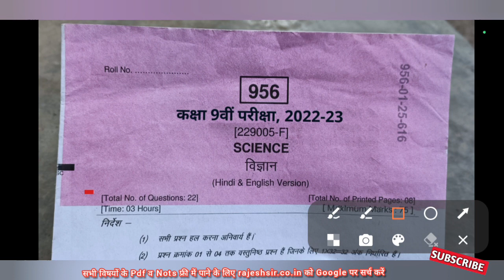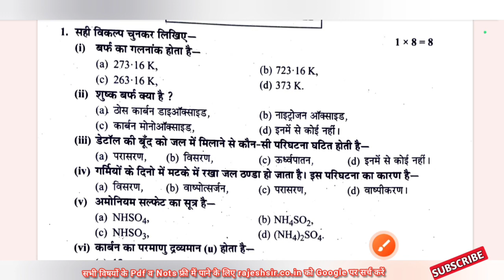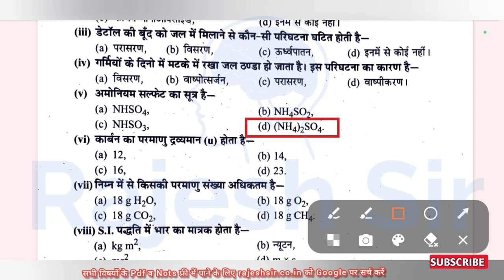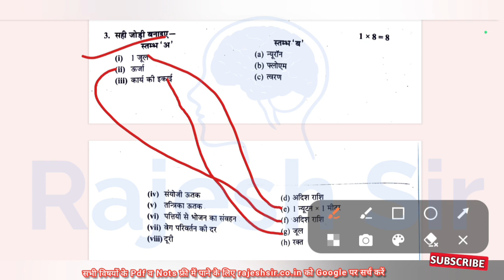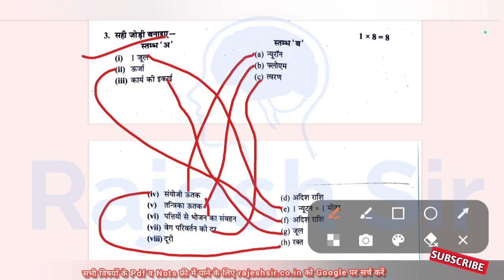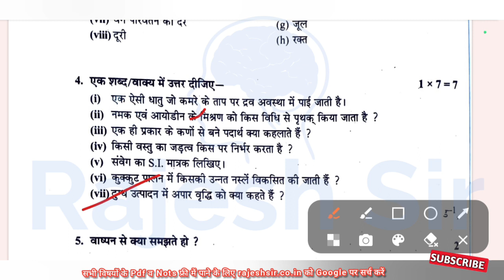कक्षा 9 विज्ञान का पेपर वार्षिक परीक्षा 2023 | class 9th science ka paper varshik Pariksha 2023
वार्षिक परीक्षा 2023 कक्षा 9वी विषय विज्ञान

वार्षिक परीक्षा 2023 कक्षा 9वी विषय गणित

वार्षिक पेपर की pdf के लिए टेलीग्राम ज्वाइन करें

rajesh sir

9th class science paper 2023

 aaj ka vigyan ka paper

varshik paper 2023 class 9th science

 वार्षिक परीक्षा

class 9th science varshik paper

वार्षिक परीक्षा कक्षा 9वी विषय विज्ञान

kaksha 9 vi ka vigyan ka paper

kaksha navi varshik paper vishay vigyan

9th class vigyan paper

कक्षा 9वी का विज्ञान का पेपर

वाषिर्क परीक्षा 2023

सामाजिक विज्ञान

class 9th ka science ka paper

kaksha navi ka paper vigyan

tapti study classes vigyan ka paper 2023

कक्षा 9 वी विषय विज्ञान

कक्षा नौवीं का विज्ञान का पेपर

aaj ka paper

class 9th vigyan ka paper

jeet classes kaksha navi ka paper
vigyan

 varshik pariksha kaksha navi vigyan ka paper 2023

 class 9 vigyan ka paper aaj ka

vigyan ka paper kaksha navi

कक्षा 9 वी वार्षिक परीक्षा 2023 विज्ञान

कक्षा 9 वी वार्षिक परीक्षा विषय विज्ञान

कक्षा 9 वी विज्ञान का पेपर 2023

कक्षा 9 वी विज्ञान का पेपर वार्षिक परीक्षा

वार्षिक परीक्षा 2023 विज्ञान का पेपर

वार्षिक परीक्षा 2023 विषय विज्ञान

वार्षिक पेपर कक्षा 9वी 2023

विज्ञान का पेपर 9वी का

विज्ञान का पेपर आज का

विज्ञान का पेपर कक्षा 9वी वार्षिक परीक्षा

वार्षिक परीक्षा 2023 कक्षा 9वी विषय हिंदी

 गणित 3 जनवरी

वार्षिक परीक्षा विज्ञान कक्षा 9वी

वार्षिक परीक्षा कक्षा 9 विज्ञान

वार्षिक परीक्षा कक्षा 9 विज्ञान पेपर

वार्षिक परीक्षा सामाजिक विज्ञान कक्षा 9वी

वार्षिक परीक्षा विषय सामाजिक

विज्ञान कक्षा 9वी

वार्षिक परीक्षा कक्षा 9वी विषय

विज्ञान

वार्षिक परीक्षा कक्षा 9 विषय विज्ञान

वार्षिक परीक्षा कक्षा 9 सामाजिक

विज्ञान

कक्षा 9वी का वार्षिक परीक्षा विज्ञान

वार्षिक परीक्षा कक्षा 9वी विषय विज्ञान 2022

वार्षिक परीक्षा कक्षा 9 2023

वार्षिक परीक्षा कक्षा 9वी विषय अंग्रेजी 2023

कक्षा 9वी का वार्षिक परीक्षा 2023

kaksha navi varshik pariksha paper

vigyan prashn uttar 2023

 vigyan pariksha 9th class varshik pariksha

 aapda prabandhan ka paper

 class 9th math ka paper varshik

kaksha navi varshik pariksha

rajesh sir

varshik paper kaksha 9

varshik pariksha vigyan ka paper

vigyan ka paper varshik

कक्षा 9 का वार्षिक पेपर 2023